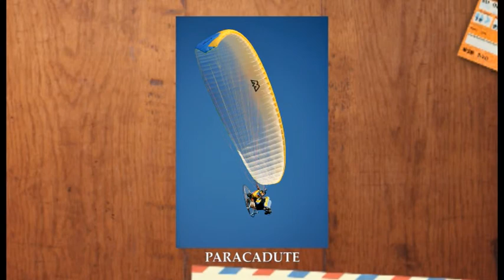Il Telegiornale del Veneto orientale del 21 04 2020